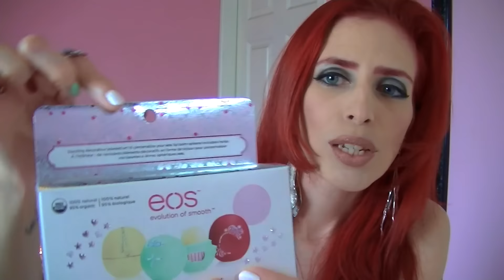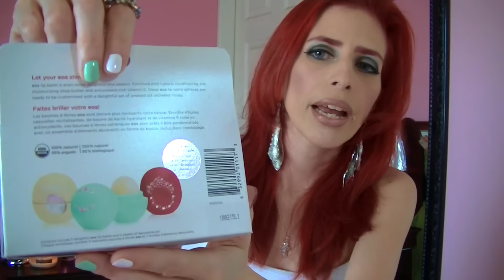EOS Reseña Edición Especial 2015 (bálsamos Labiales)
Espero que les guste esta reseña de esta colección de edición especial de los bálsamos labiales EOS del 2015. Esta edición me ha gustado muchísimo porque podemos usar nuestra creatividad, y decorarlos como gustemos. Si les gusta el video denle "LIKE", compártanlo con sus amigos, y la Suscripción es GRATIS!!. Besos.

Producto de la reseña:
* EOS-Holiday 2015 Limited Edition Decorative Lip Balm Collection

Los nombres de cada uno de los 3 bálsamos labiales que vienen en esta colección:
* EOS Color Crema: “Vanilla Bean”
* EOS Color Menta: ”Sweet Mint”
* EOS Rojo: “Pomegranate Raspberry”

Todos los productos utilizados en el video los he comprado yo misma y no han sido patrocinados por ninguna empresa.